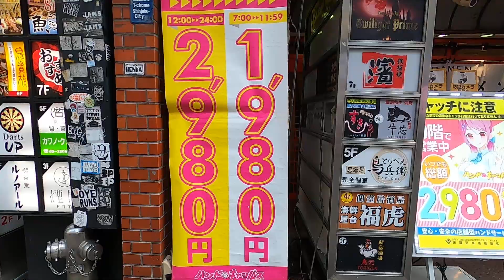Shinjuku Japan street view of Godzilla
Godzilla peering over the masses.